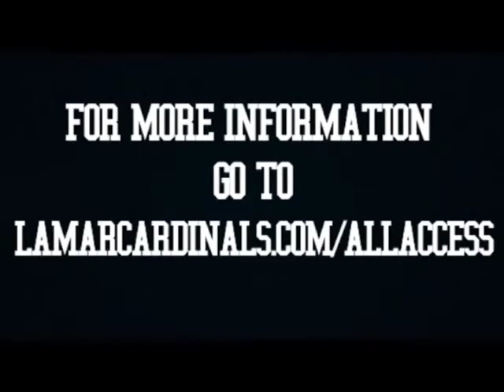HIGHLIGHTS: SFA @ LAMAR WBB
HIGHLIGHTS FROM LAMAR WBB'S WIN OVER SFA (FEB 2).  MONTAGNE CENTER - BEAUMONT, TX